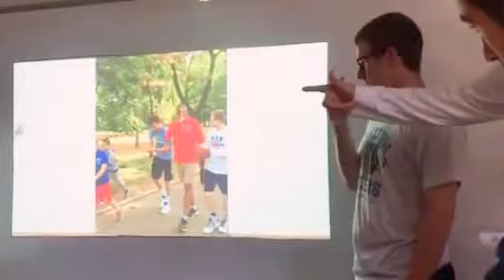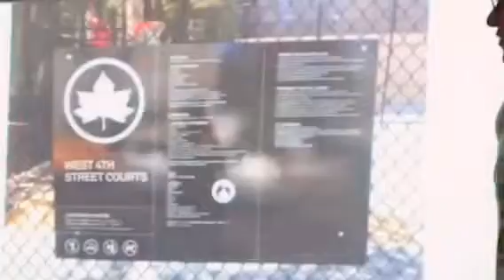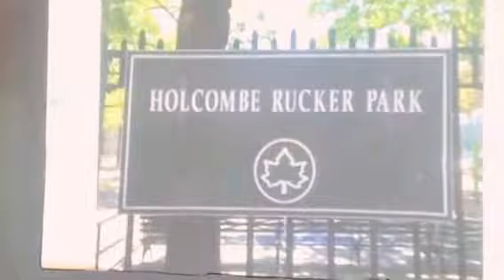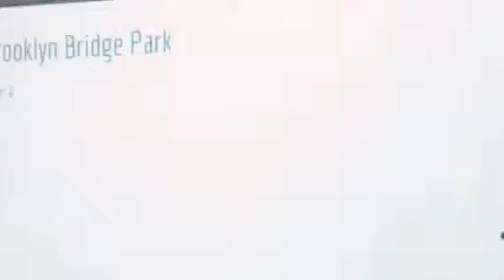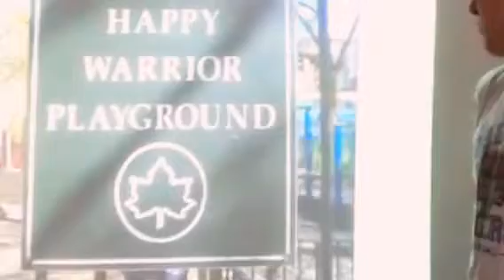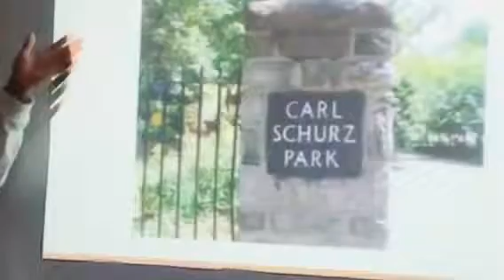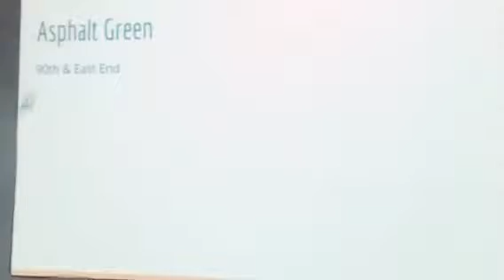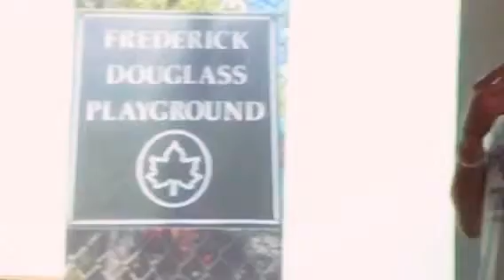Copy of "Ball is the Universal Language," by Oliver, Jream, Ben and Max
Playing pick-up basketball at different city courts shows the deeper influence and experiences of basketball: Community, Diversity, Unification, Interaction with Different People, Being Serious about Staying on the Court, 2-on-2, Intercity, History,  Congregate, Tournaments Help Kids Go to College, Activism, Camps